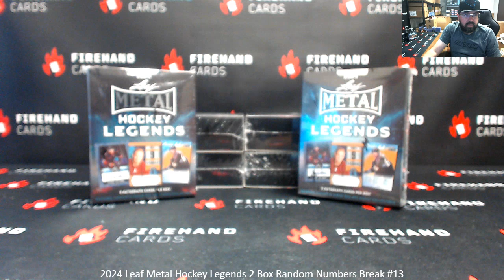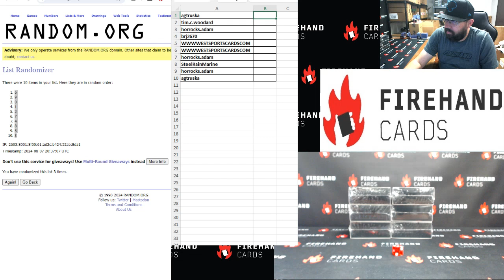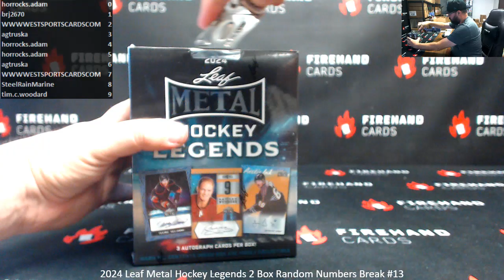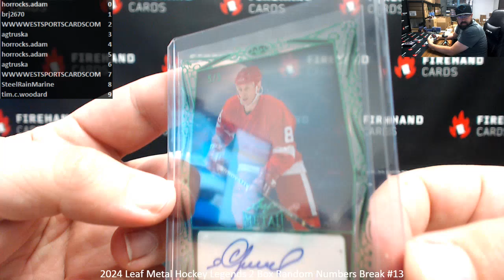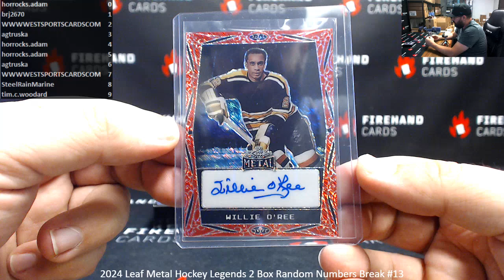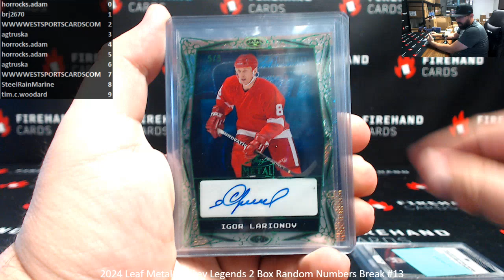8/7/2024 2024 Leaf Metal Hockey Legends 2 Box Random Numbers Break #13